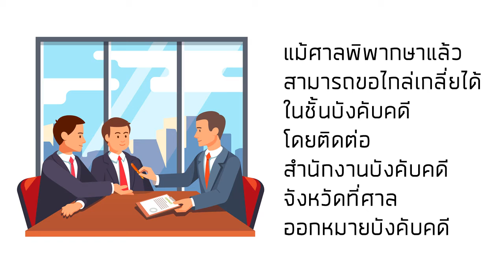ไปศาลคดีบัตรเครดิตเตรียมตัวอย่างไรบ้าง | EP.03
หากเพื่อนๆ มีข้อสงสัยปรึกษาคดีได้ตามเบอร์โทรข้างล่างนี้หรือแอด LINE มาสอบถามข้อมูลได้ตลอด 24 ชั่วโมงอย่าให้กฏหมายกลายเป็นเรื่องยุ่งยากทุกปัญหามีทางแก้กฎหมายดีไอวายทำเรื่องยากให้เป็นเรื่องง่ายแก้ไขปัญหาได้สบายๆด้วยตัวท่านเอง
📱  ปรึกษาปัญหาได้ที่ โทร 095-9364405

ขอบคุณข้อมูลจาก กฎหมาย D I Y
PRvariety ข่าวประชาสัมพันธ์ออนไลน์ ลงข่าวฟรี